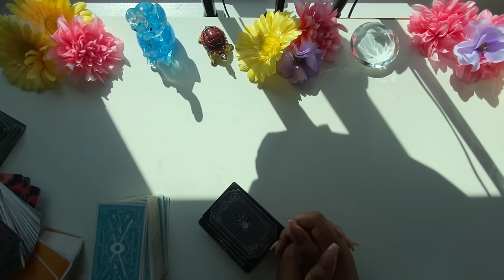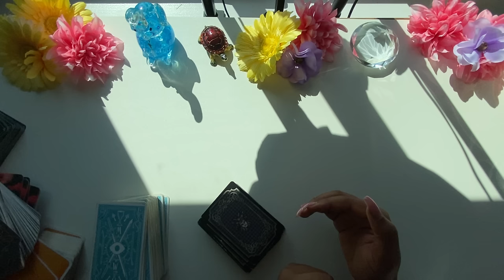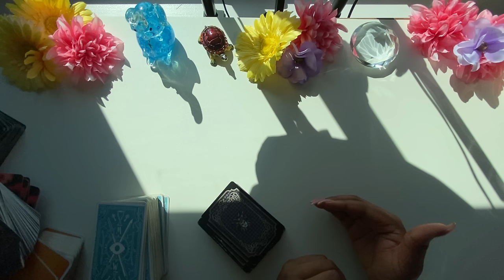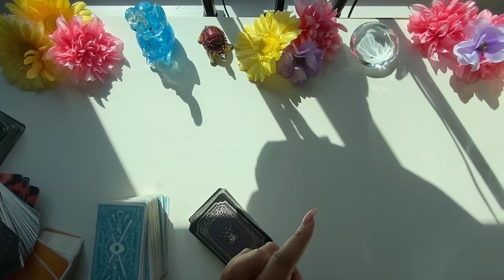Do Not Accept Defeat Because God Has Made A Way!✨WATCH NOW